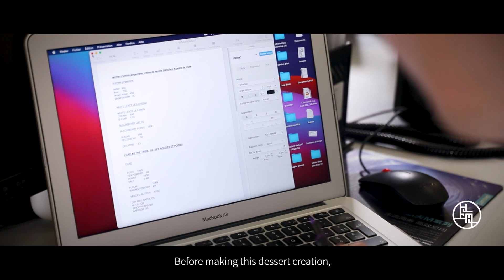Episode 17: Raspberry Cholocate Chestnut Tower